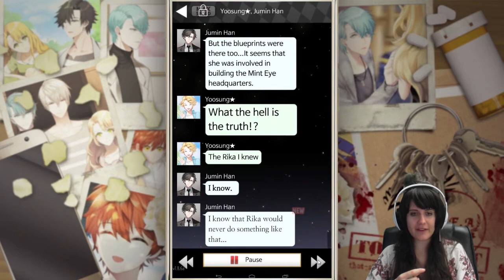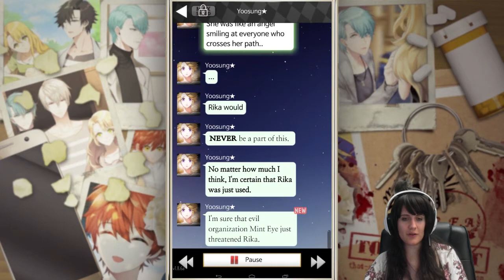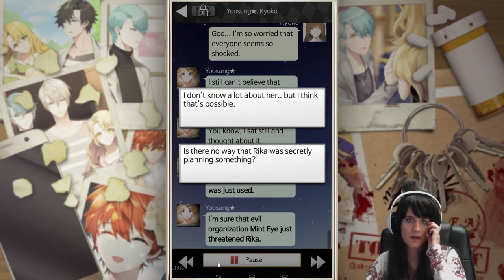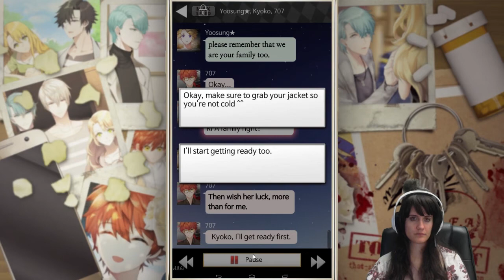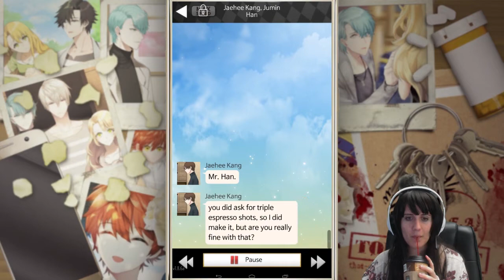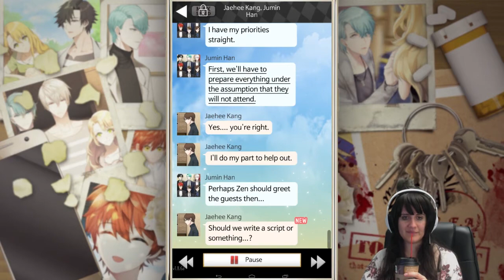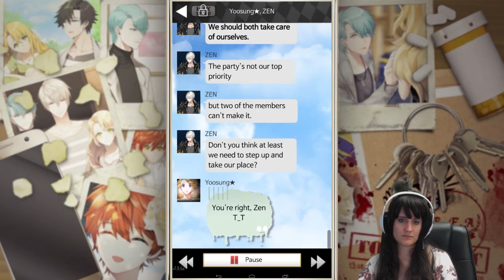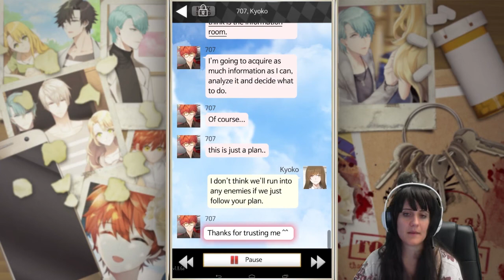LET'S PLAY - Mystic Messenger - 707 Route - Part 20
Mystic Messenger is a South Korean female oriented visual novel game developed by Cheritz. It was released on July 8, 2016 for Android and August 18, 2016 for iOS.